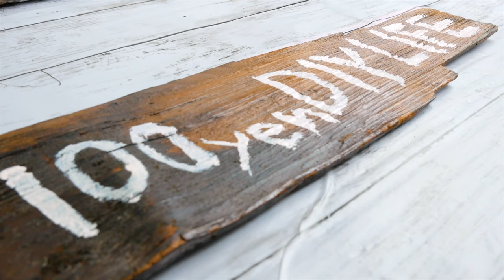【サイコパスDIY】電飾毛深男の作り方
Track Info:
②
Title: Acoustic   Folk Instrumental
Artist: Hyde   Free Instrumentals
Genre: Country & Folk
Mood: Calm

100円で出来るDIY。
現状回復出来る賃貸DIY。
YouTubeやInstagramでUPしていきます。